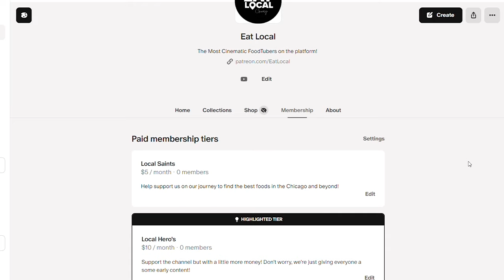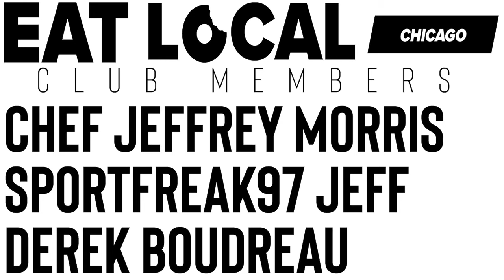This is the BEST Burrito in Chicago | Martinez Supermarket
Today we're headed to Martinez Supermarket to try their $25 Baby Burrito! Check the video out to see if it's worth the price tag!

MUSIC
Song 1
Artist: Timothy Infinite
Song: Pool Day

Song 2
Artist: Timothy Infinite
Song: Snuggles